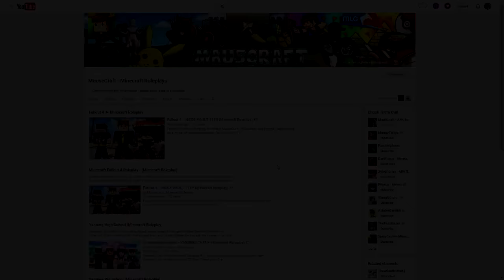Minecraft - WHO'S YOUR DADDY - BABY KILLS JUSTIN BEAVER ?!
Minecraft - WHO'S YOUR DADDY - BABY KILLS JUSTIN BEAVER ?! w/ MooseCraft & UnspeakableGaming

Snapchat ➽ MooseCraftLife